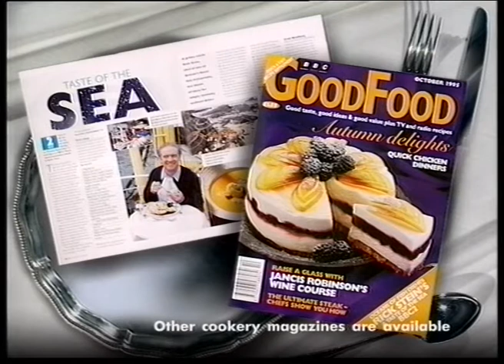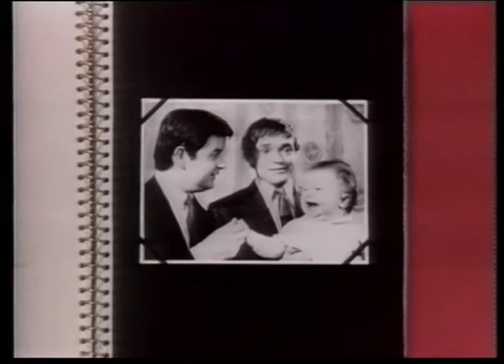26 September 1995 BBC2 - Shooting Stars & The Likely Lads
A trailer for the opening series of a (!) new kind of quiz series starring Vic Reeves & Bob Mortimer, followed by a repeat of "Whatever Happened to the Likely Lads".